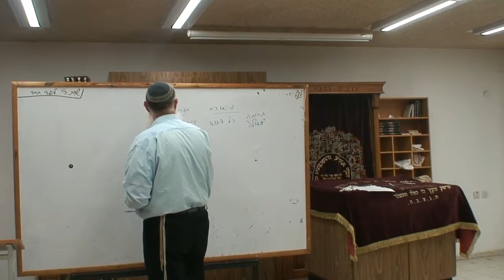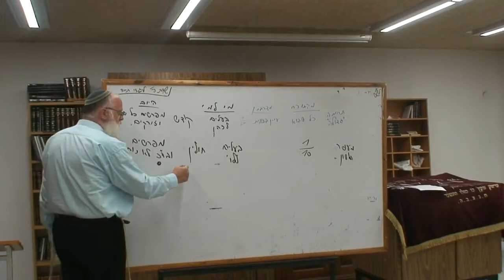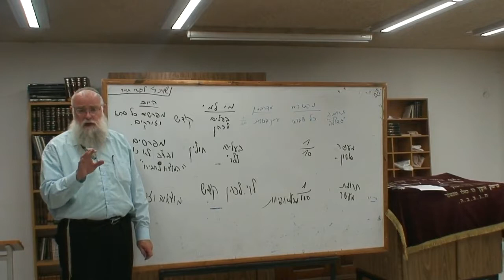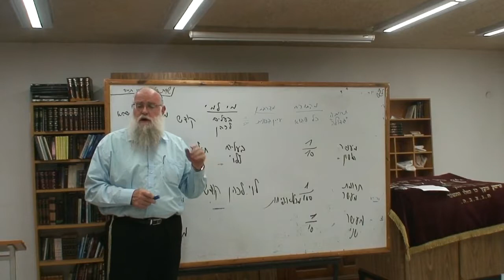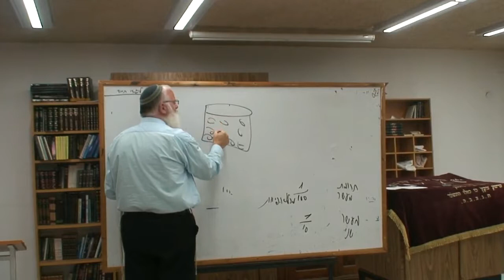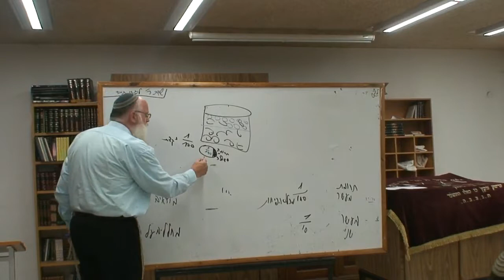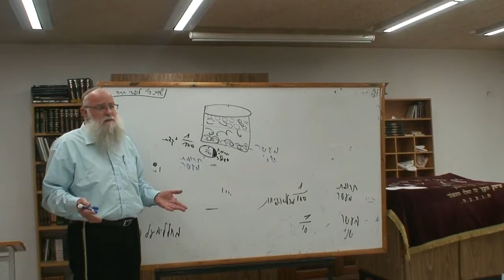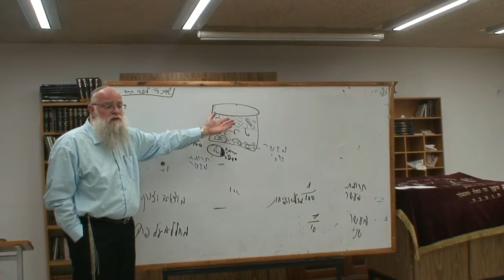תרומות ומעשרות - נוסח הברכה וסיכום | הרב ישי סמואל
השיעור הועבר בתאריך ז' תשרי תש"ף